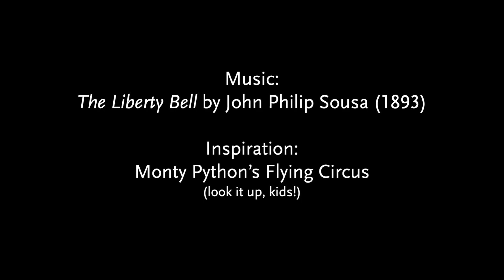Cardboard Boat Roogatta 2024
Our annual Roogatta returns!  After learning a bit about buoyancy and design, our 8th graders built boats with nothing more than cardboard and duct tape, and then attempted to float them across a swimming pool.